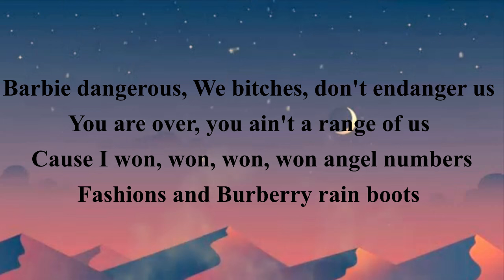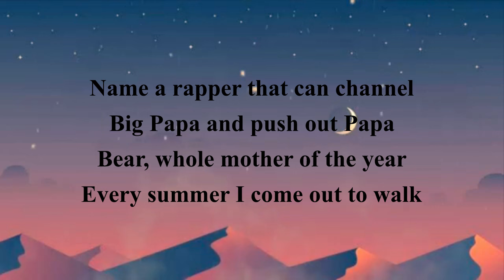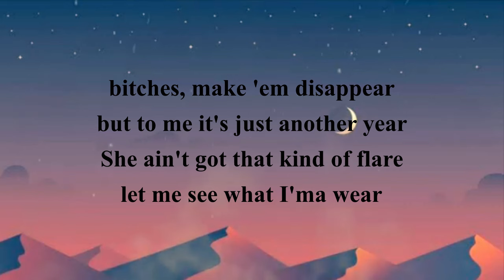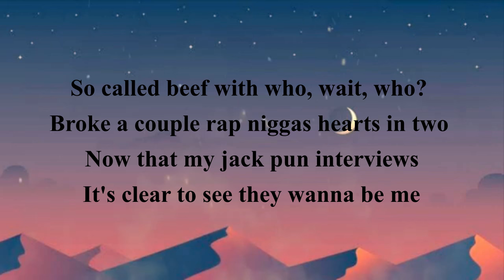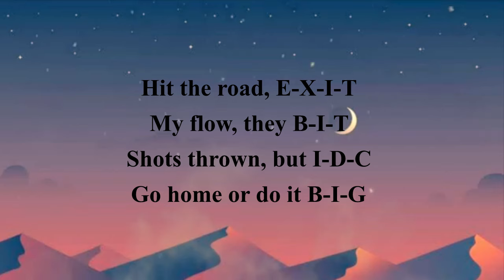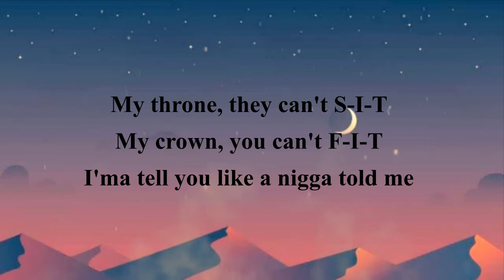Nicki Minaj - Barbie Dangerous (Lyrics)